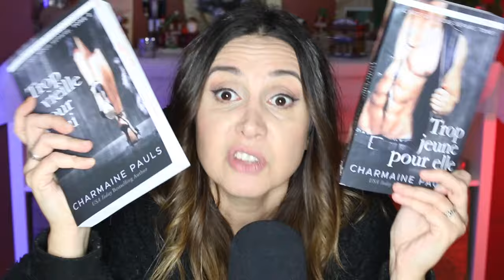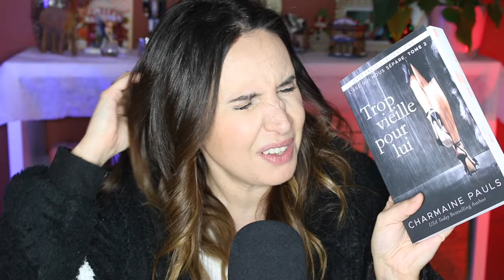Encore un coup de coeur ❤️ Point Lecture #37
Livres mentionnés :
*Trop jeune pour elle et Trop vieille pour lui de Charmaine Pauls
*Tangled in Tinsel de Trilina Pucci
*Carving for Cara de Dana LeeAnn